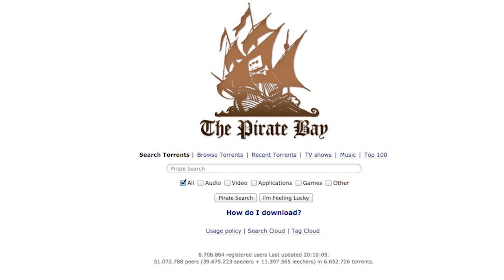Leave me alone.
Tears of The Kingdom: TWFkZSB5b3UgbG9vayBsbWFvLg==